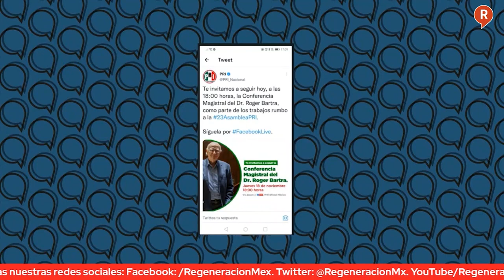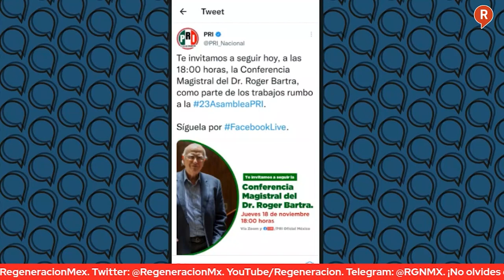Mesa de Análisis: ¿Se quedaron sin argumentos? AMLO Exhibe a Loret y Lozoya en la Mañanera